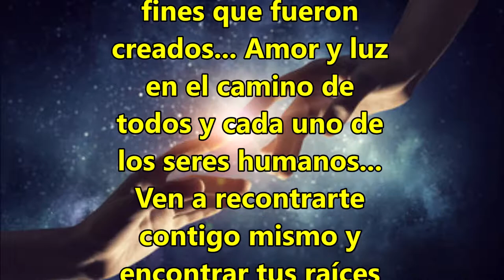Ceremonia del Sapito y la Molécula Espiritual 5Me0-DMT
Ven y conoce la mejor experiencia cosmovisual y la
sustancia más poderosa que nos otorga la madre naturaleza para los fines que fueron creados... Amor y luz en el camino de todos y cada uno de los seres humanos...Ven a recontrarte contigo mismo y encontrar tus raíces olvidadas...
Conoce a Dios y a la Ciencia; unidas en una atmósfera de paz y serenidad en tú corazón.